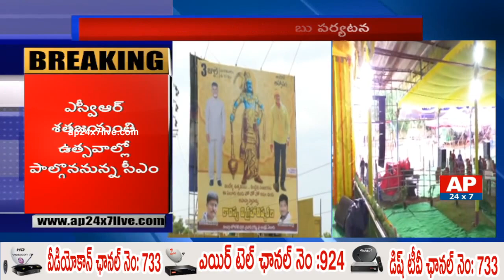AP CM Chandrababu Naidu To Open SV Ranga Rao Statue In Eluru | AP24x7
AP CM Chandrababu Naidu to open SV Ranga Rao Statue in Eluru at Karapanrun with 12.5 feet tomorrow and some of the film personalities to attend the event.